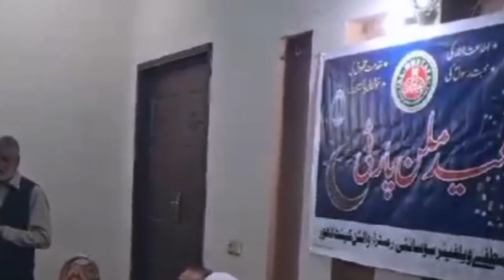25 April 2024